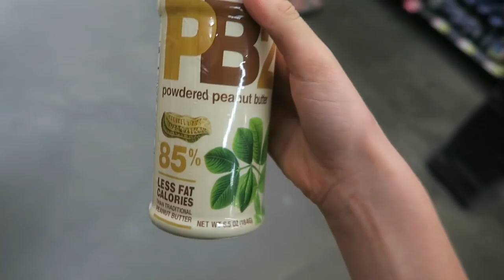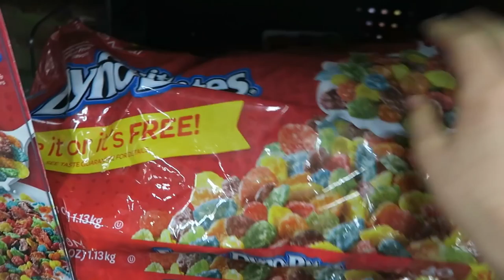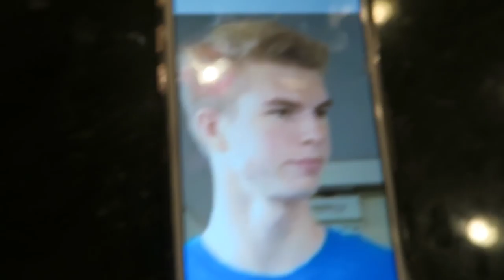Walmart Family Adventures!!